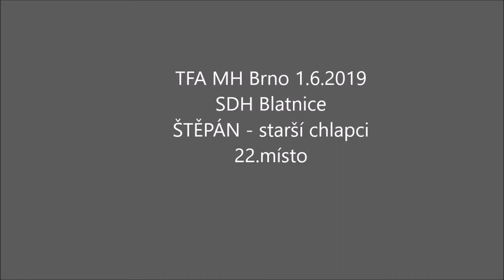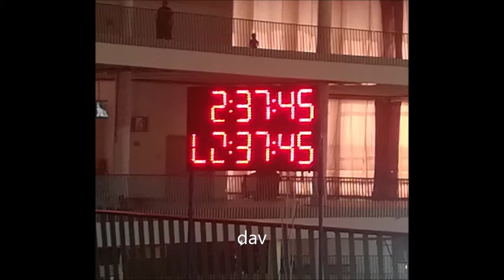TFA MH Brno - Štěpán 22. místo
1.6.2019 - Veletrh Pyros